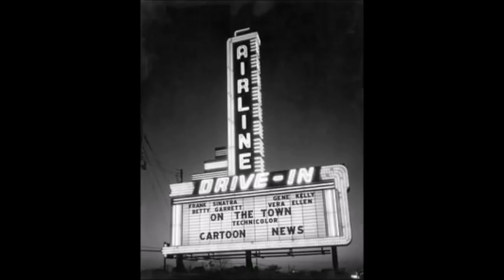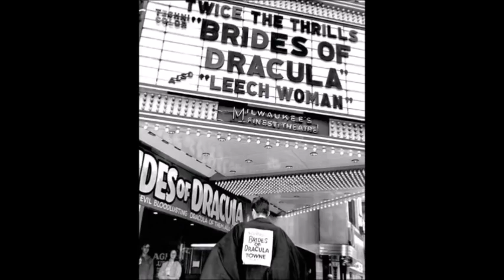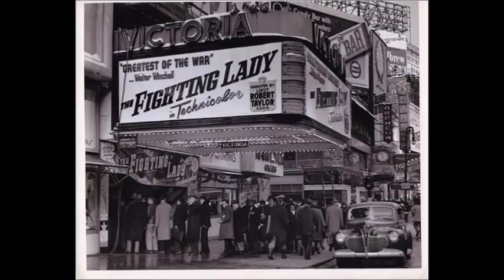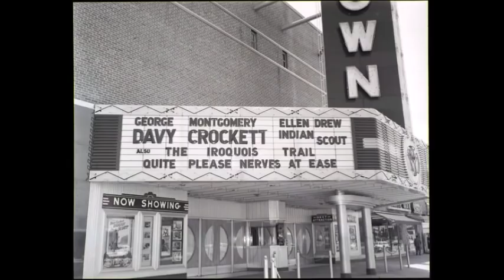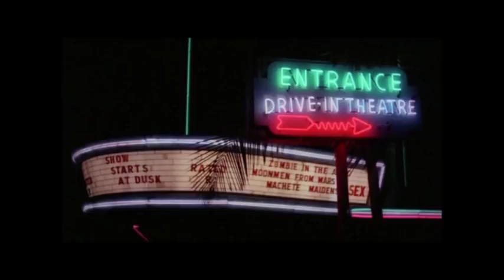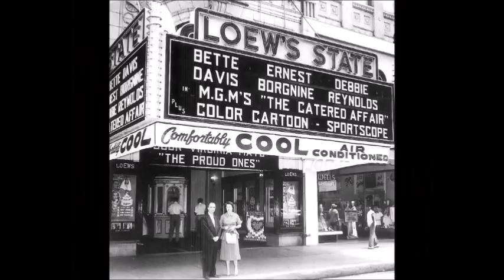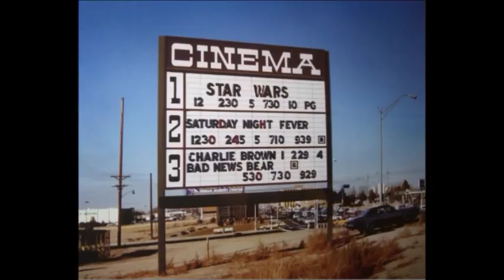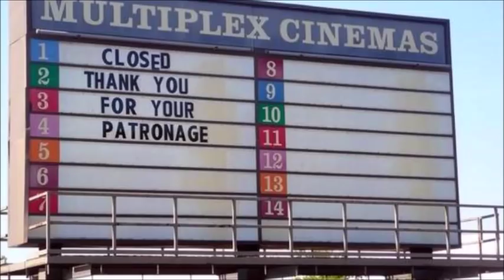Movie Marquee Memories: Incredible photos of times that will never return!